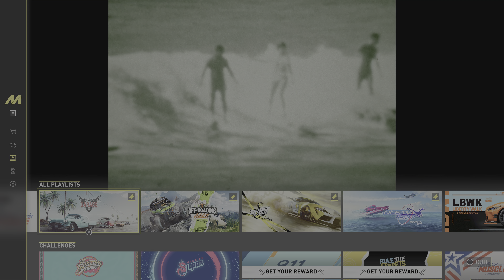I finally purchased The Crew Motorfest and it's even better than before